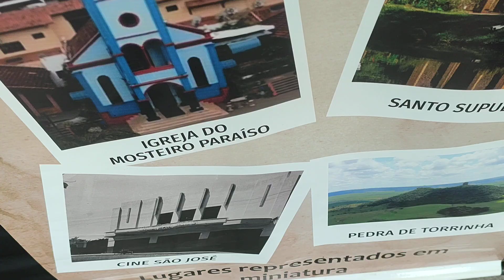LINDÍSSIMA MAQUETE FERROVIÁRIA 2